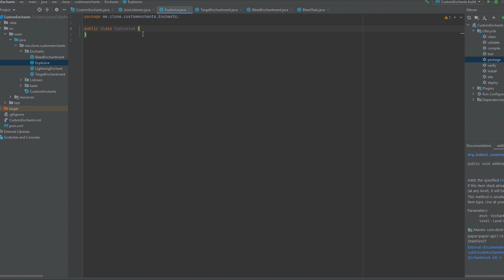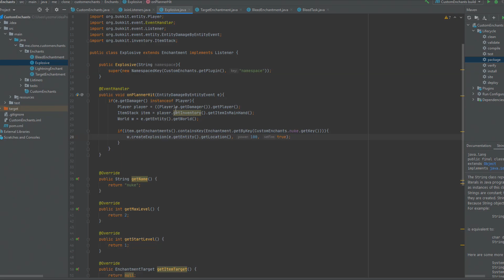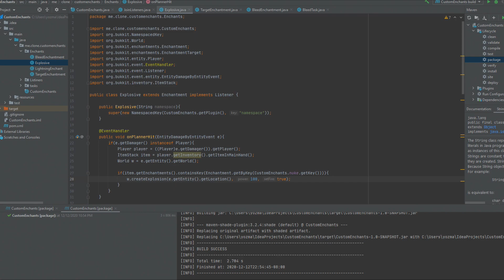How CosmicPvP Codes Their Server! (Coding Custom Minecraft Plugins)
How CosmicPvP Codes Their Server!  (Coding Custom Minecraft Plugins Undercover operation)

If you did not know already I have actually been working undercover for the cosmic pvp developer team. So in this video I will code a custom enchant completely from scratch and then test it out! I hope you all enjoy my brief codding montage, custom enchant testing and my minecraft server work.

All jokes aside my classes just ended and I want to continue developing my java programming skills so I decided the best way would be to practice coding Minecraft plugins since Minecraft uses Java. My goal is to get java programing stored in my long term memory so I can move on to the next language without forgetting this one. Since tons of people have been asking me to come back to cosmic I thought that this video would be a fun jab / meme so I hope you all enjoyed.